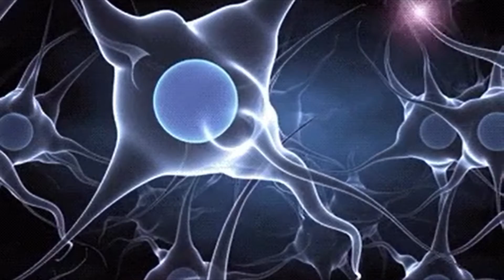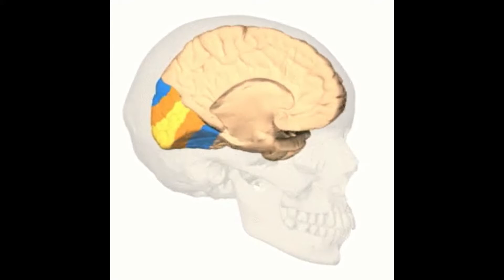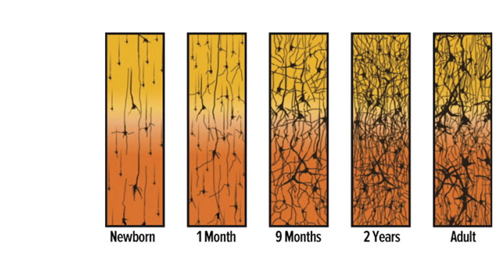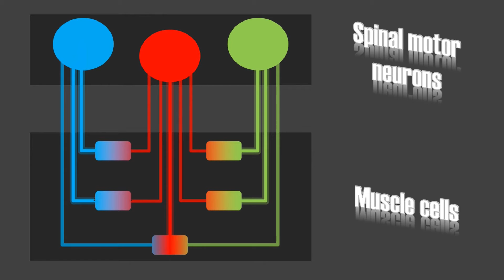Synaptic Pruning - Early Brain Development | Neuroscience 101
Toddlers have an amazing ability to learn. This is made possible by the rapid growth of brain connections followed by synaptic pruning. But what is synaptic pruning?

Young children can learn new languages, motor abilities and complex thinking almost without effort. When a baby is born, it has the same amount of neurons as an adult. However, those neurons are not all connected yet. In the first two to three years of a childrens life a massive amount of connections between neurons (brain cells) are made. This process is called synaptogenesis. Actually, the brain forms many more connections than it actually needs. This is why during brian development synapses (brain connections) that are important will remain, and become stronger. This is made possible by neural and synaptic plasticity. However, connections that are not useful disappear again.

This explains why a toddler has more connections in the brain than an adult. It is because they have a lot of unused connections.

Time stamps:
0:00 Children learn easily
1:24 Synaptogenesis
2:52 Synaptic pruning
4:12 Brain development and neural plasticity
7:00 An example of synaptic pruning
8:02 Why first synaptogenesis followed by synaptic pruning?
9:03 Ending

References
Keunen, K., Counsell, S. J., & Benders, M. (2017). The emergence of functional architecture during early brain development. NeuroImage, 160, 2–14.

Robichaux, M. A., & Cowan, C. W. (2014). Signaling mechanisms of axon guidance and early synaptogenesis. Current topics in behavioral neurosciences, 16, 19–48.

Sakai J. (2020). Core Concept: How synaptic pruning shapes neural wiring during development and, possibly, in disease. Proceedings of the National Academy of Sciences of the United States of America, 117(28), 16096–16099.